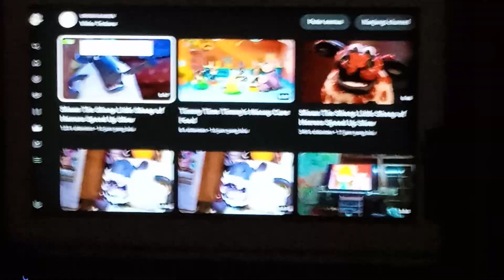Shaun The Sheep Little Sheep of Horrors Speed Up Slow Off